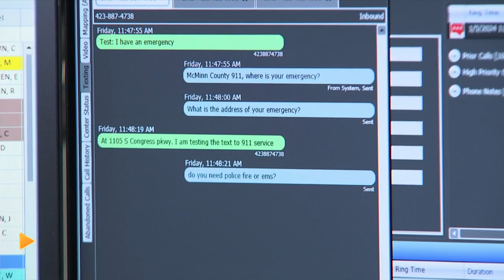McMinn County Emergency Communications now offering 911 services via text message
If you are unable to call, in the first message to 911 send your location and type of emergency.